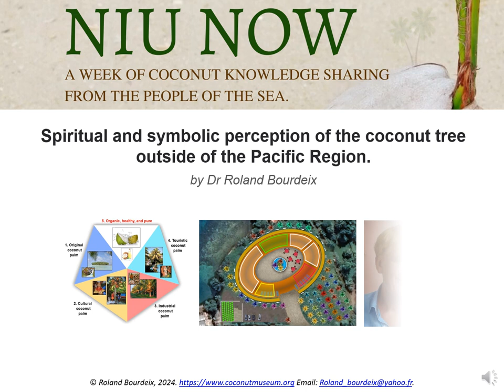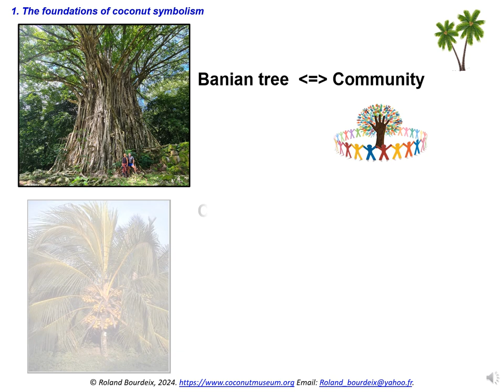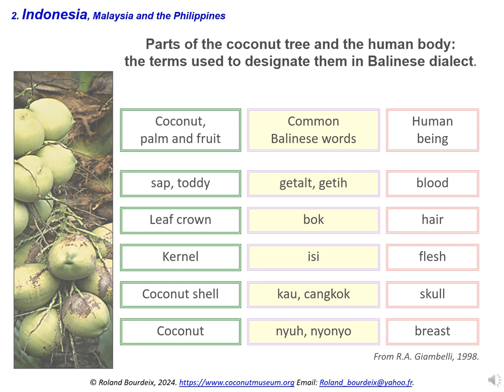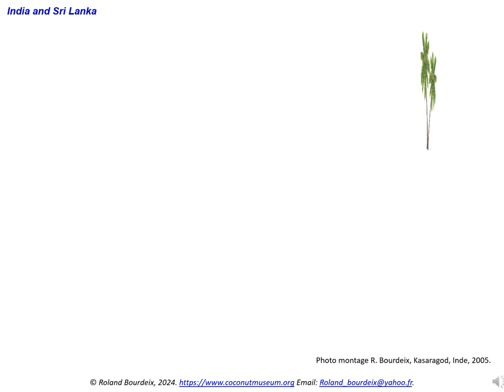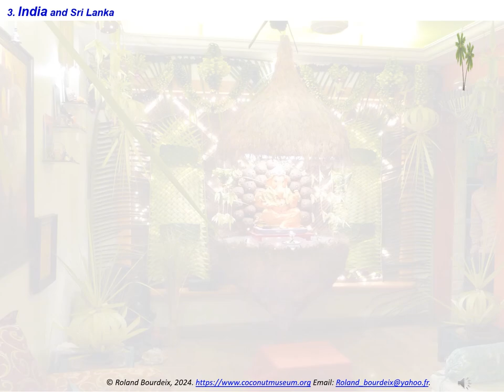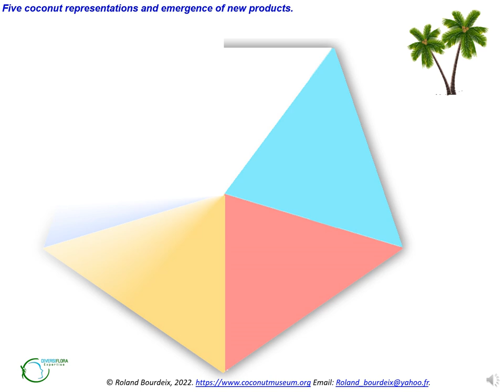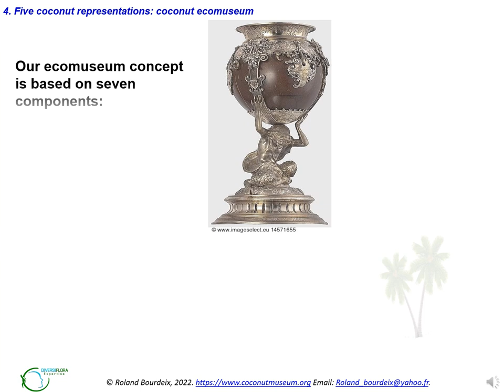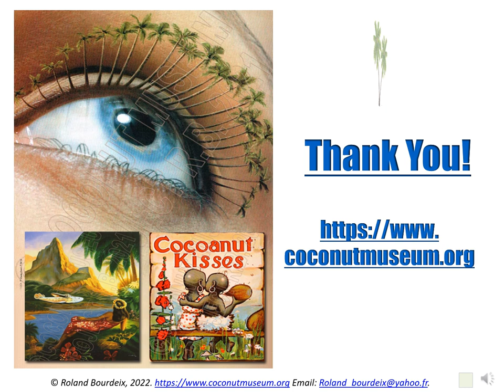Spiritual and symbolic perception of the coconut palm outside of the Pacific Region.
Lecture presented at the Aha Niu International Coconut Summit. June 12-13, 2024: Hawai’i Convention Center, Room 301, 1801 Kalākaua Ave, Honolulu, HI 96815, Hawai'i.
By Roland Bourdeix, Correspondent author. Diversiflora International,  France.
The coconut palm is strongly integrated into the symbolic representations of traditional and modern cultures of tropical countries. In the Pacific region, it plays a leading spiritual and symbolic role. However, during this Hawaiian conference "Aha Niu", dedicated to the coconut palm, the local actors and their guests from the other Pacific islands are more competent than me to talk about Polynesian and Melanesian perceptions of the coconut palm. I have therefore proposed to present to you the symbolisms related to the coconut palm in other cultures, outside the Pacific region. There are traditions related to the coconut palm in all tropical countries, but I will talk more specifically about two groups, one made up of India and Sri Lanka, the other by Indonesia, Malaysia, and the Philippines. In these two areas, the coconut palm is strongly integrated into religious activities. While other plants such as Banian tree may represent the community, the symbolism of the coconut palm is most often linked to the individual, and more specifically to the woman and the representation of her body. Through this analogy, the spirituality linked to the coconut palm integrates underlying themes of birth and death, from those of the individual to the universe. Finally, I will conclude by summarizing the five symbolic representations of the coconut palm. I will document how the evolution of these symbols explains the recent craze for coconut palm products, and the marketing associated with these products.